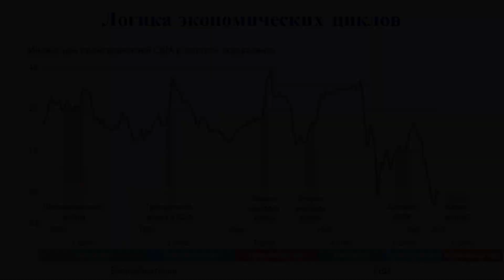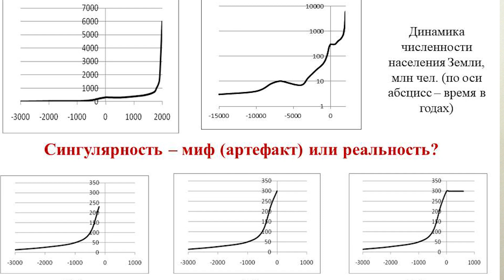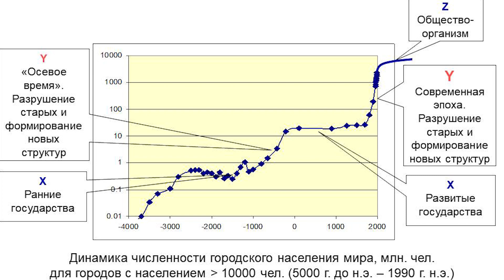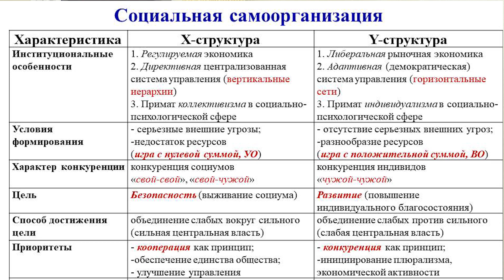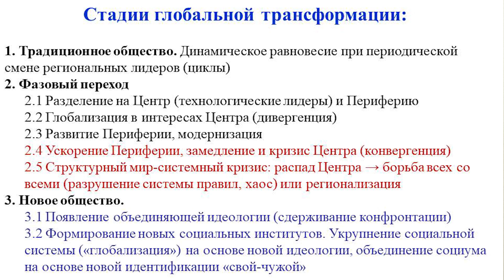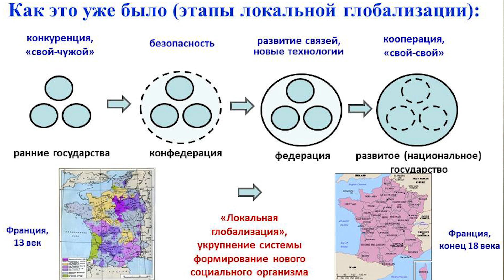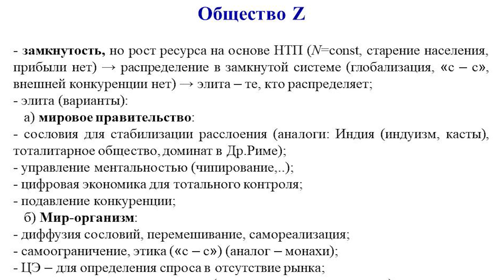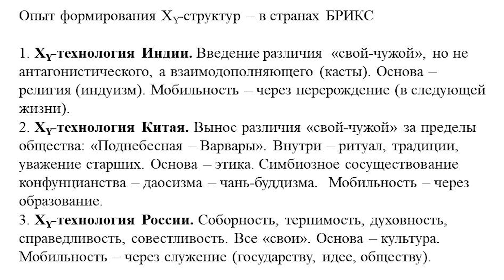Малков С.Ю. Прогноз мирового развития в 21 веке. РГУ нефти и газа (НИУ) имени И.М. Губкина.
10 октября 2019 года в РГУ нефти и газа (НИУ) имени И.М. Губкина прошёл научно-методический семинар на тему "Прогноз мирового развития в 21 веке". Семинар провел доктор технических наук, профессор факультета глобальных процессов МГУ,  профессор кафедры прикладной математики Российского государственного социального университета (РГСУ), ведущий научный сотрудник Института экономики РАН - Малков Сергей Юрьевич.